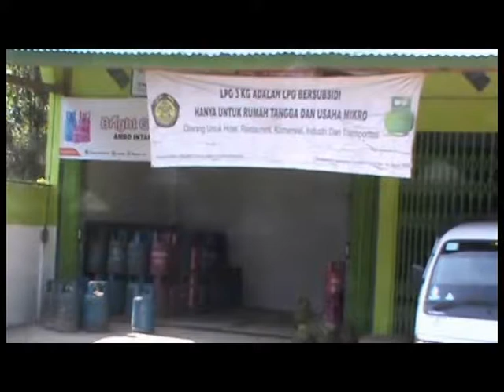PEMKAB HANYA DAPAT JATAH 2,2 JUTA TABUNG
PEMERINTAH KABUPATEN BATANGHARI TELAH MENGUSULKAN KUOTA GAS ELPIJI UKURAN 3 KILOGRAM SEBHANYAK 2,4 JUTA DI TAHUN 2018  NAMUN JATAH KUOTA GAS YANG DISETUJUI BERJUMLAH 2,2 JUTA TABUNG